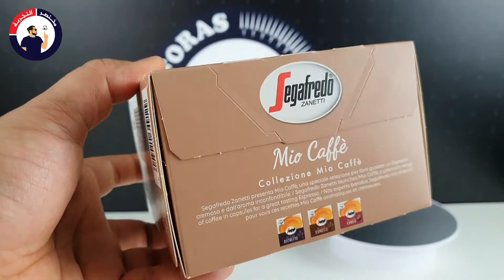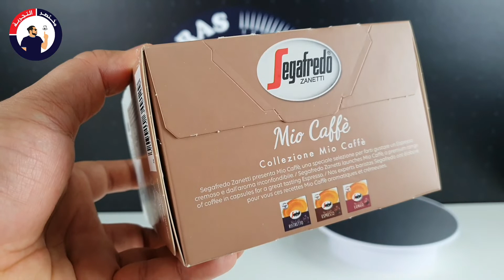كبسولات كابتشينو سيجافريدو ¦¦ برنامج كبسولة وكلام نقوله¦¦ الحلقة 11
كبسولات كابتشينو من سيجافريدو المتوافقة مع اجهزة دولتشي غوستو، مذاق رائع 😎☝🏼

🎉الحلقة 11 🥳 برنامج
يستهدف البرنامج أكثر من ١٠٠ نوع من كبسولات_دولتشي_غوستو كبسولات_نسبريسو وأكيد كبسولات_فيرتو 😎☝🏼،موعدنا أسبوعيا كل يوم أربعاء الساعة ٤:٤٤م 🇸🇦.
🤝🏼 نتطلع بشغف للتعاون التسويقي:
                      😀👏🏼 دمتم بخير 💐
🚀 🤩 أسس متجرك الإلكتروني على منصة سلة وانطلق في عالم التجارة الإلكترونية.
💰⏬ قلل تكاليف التأسيس واستخدم كود الخصم: S4LRXBV5